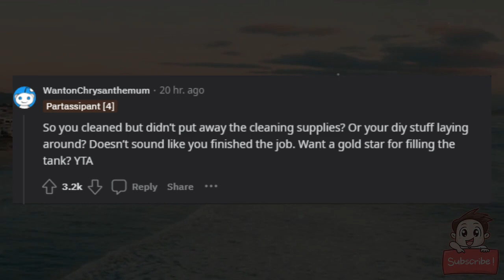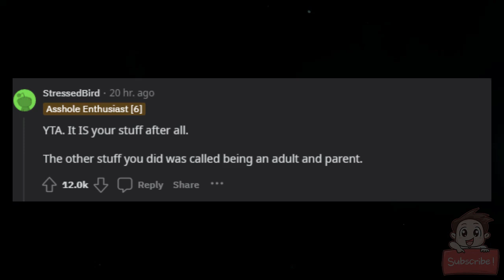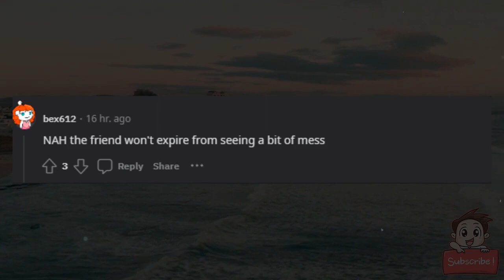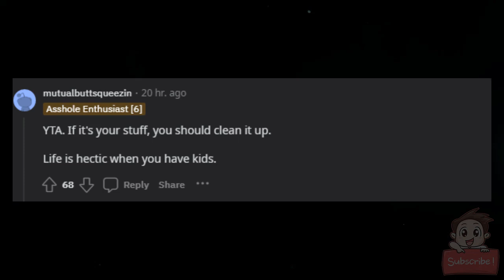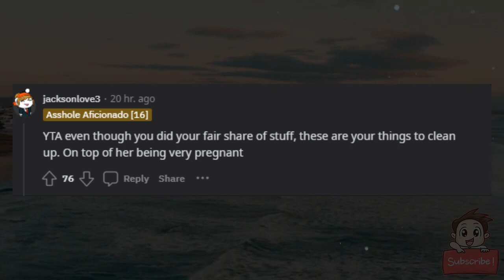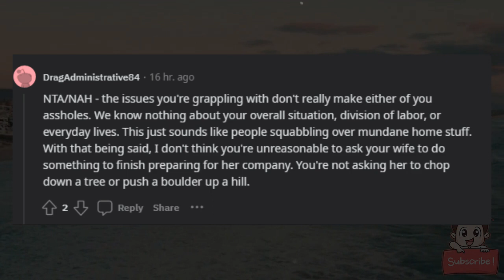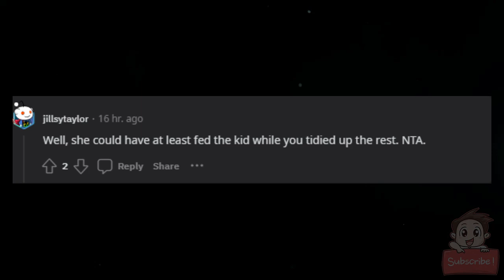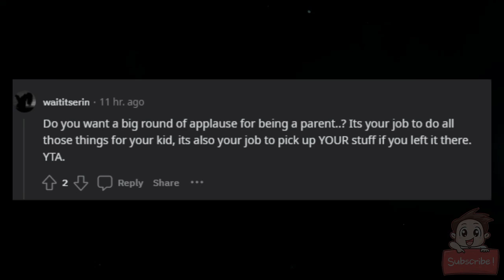AITA for not wanting to tidy up when my wife’s friend is coming over?